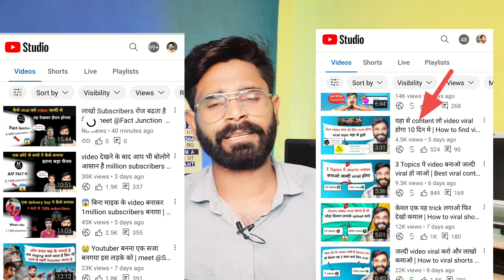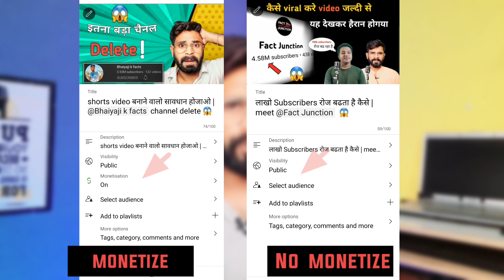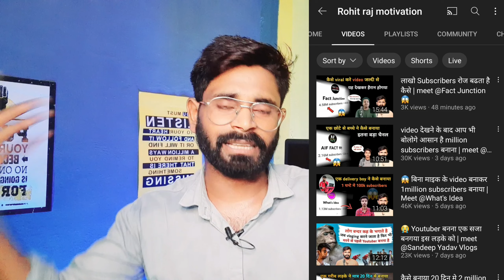😭 बिना कोई reason के चैनल demonetize होगया मेरा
my channel demonetize